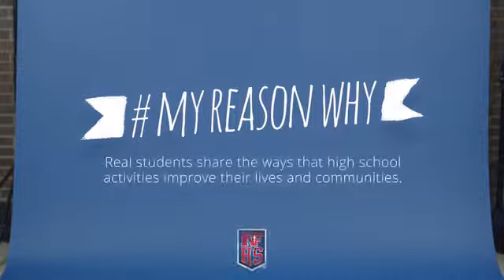Quaker Valley Boys Soccer - 11/15/2016 - vs Shady Side Academy NFHS Broadcast (PIAA AA Semi-Finals)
Quaker Valley: 1
Shady Side Academy: 0

00:00 Pregame
03:12 1st Half
09:30 Quaker Valley 1-0
56:05 2nd Half
01:36:24 Postgame